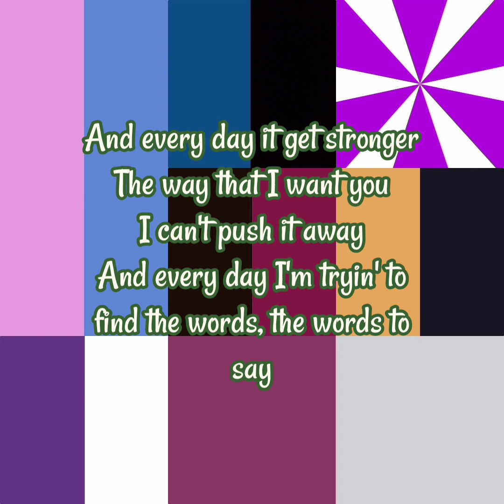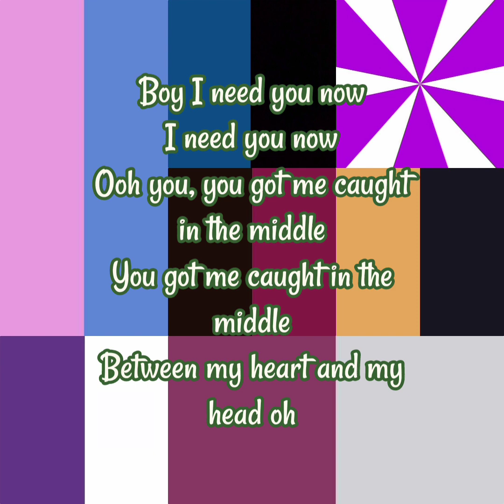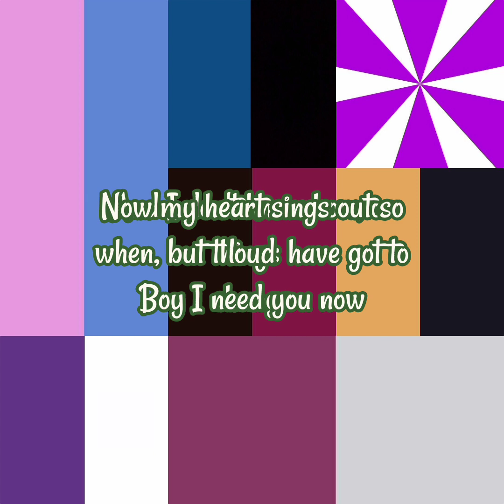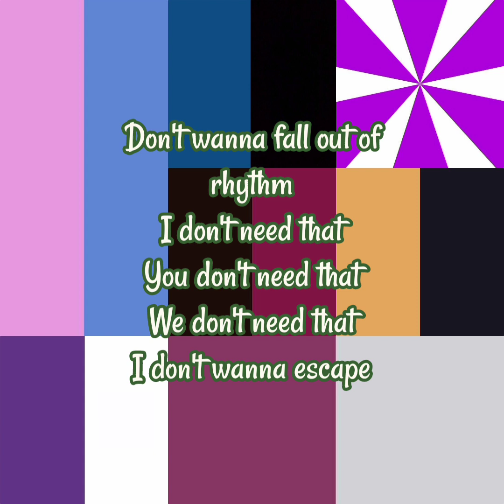Anastacia - Caught In The Middle (Lyrics)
Anastacia🍁🍁🍁🍁🍁🍁🍁🍁🍁🍁
Fonte: Musixmatch
This song is composed by Anders Sven Bagge, Lauren Dyson, Ninos Hanna and Javier Gonzalez
Album: Evolution
Year: 2017